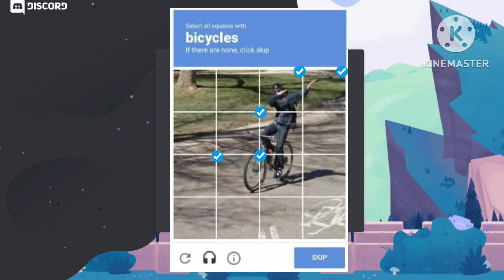LIM64 Rages at Captcha